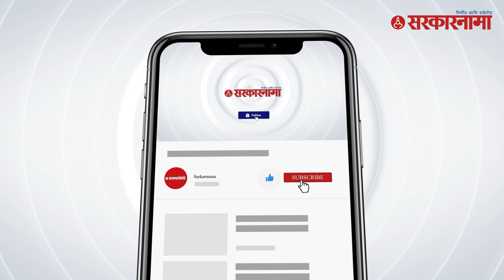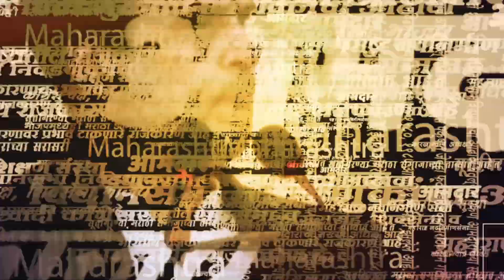बघा कोणत्या ठाकरेंनी दिला CM Shinde यांना चकवा ? | Dummy OSD In CMO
(KB0923)
(AN0923)